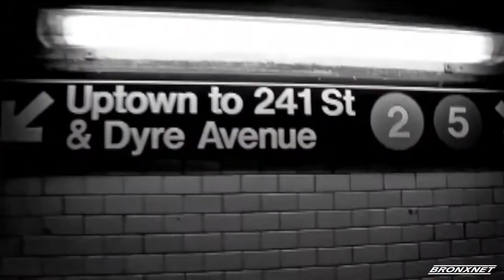BronxTalk | October 5, 2020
BronxTalk host Gary Axelbank is joined by New York City Council Member Ritchie Torres, Democratic Candidate for Congress in the 15th Congressional District, who discusses what his how he plans to tackle issues with NYCHA and affordable housing, Black Lives Matter and policing, Democratic Party unity and much more, should he be elected.